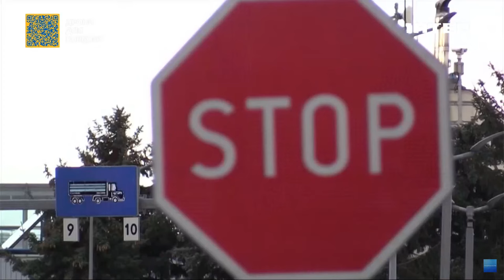Валерій Клочок розповів про наслідки блокади кордонів для України та Європи в цілому